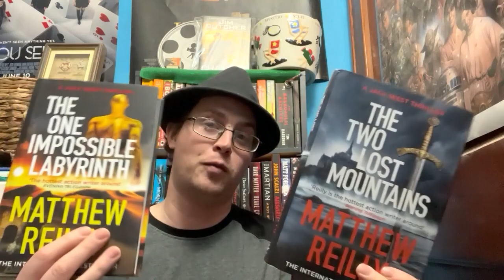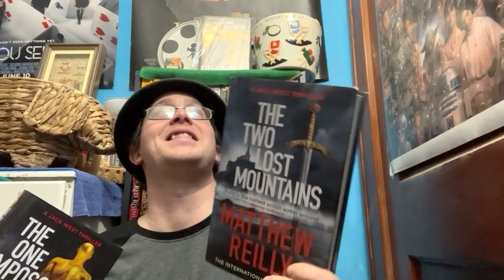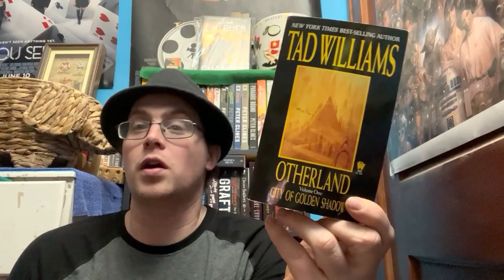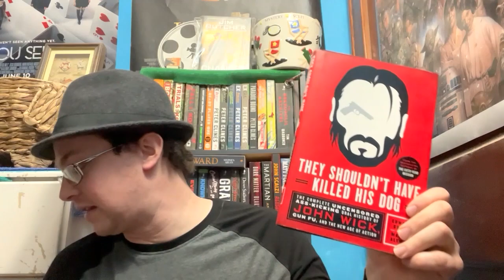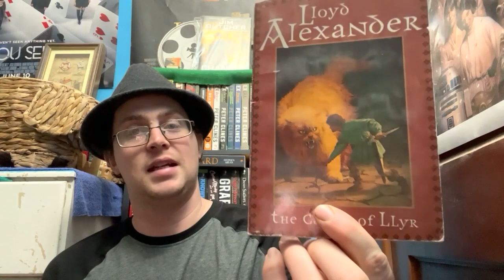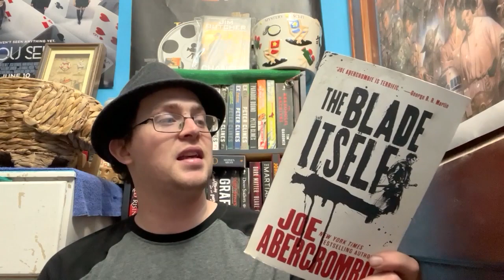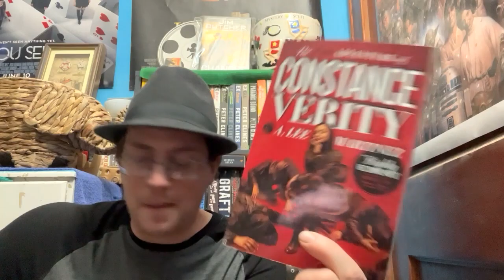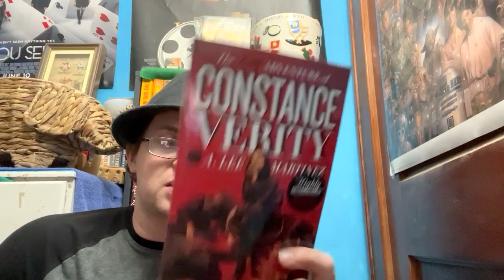Fantasy and Film Reads: February TBR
I share my TBR for the month of February 2024